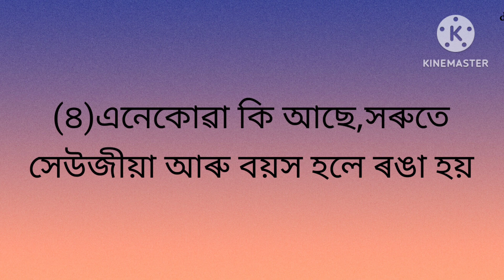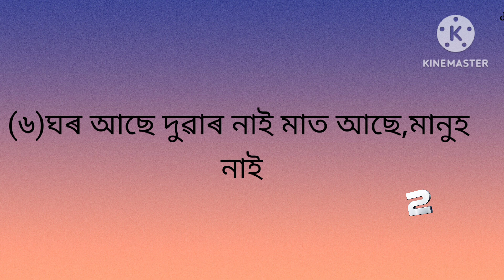Assamese Hathar video।। Assamese puzzle and Riddles।।